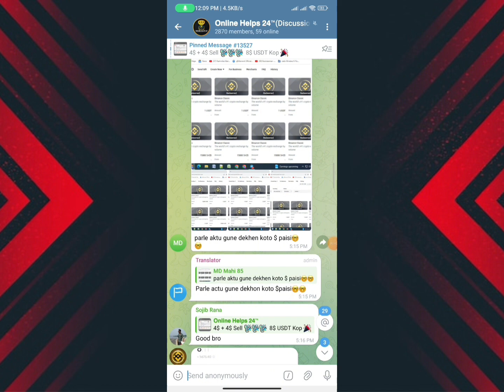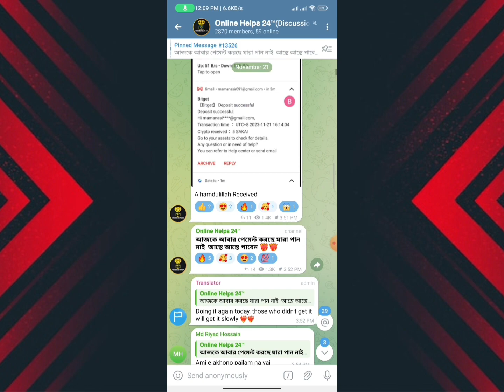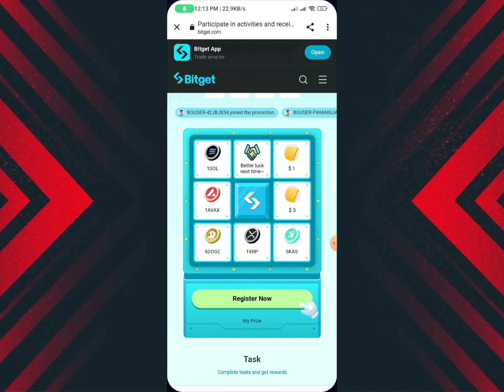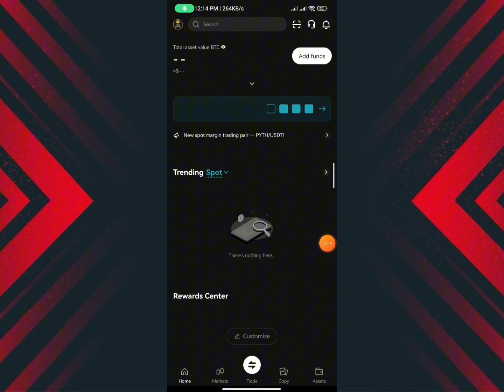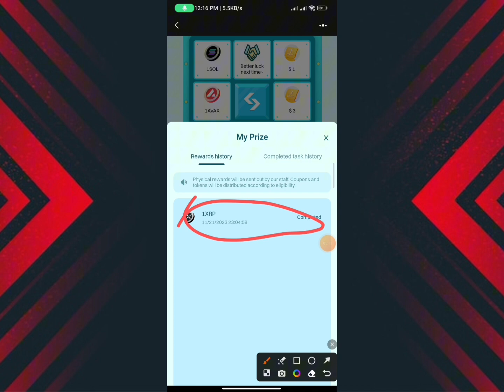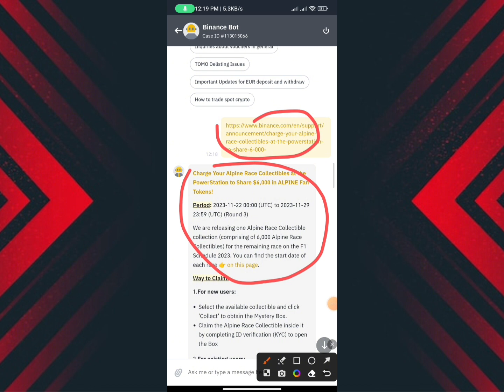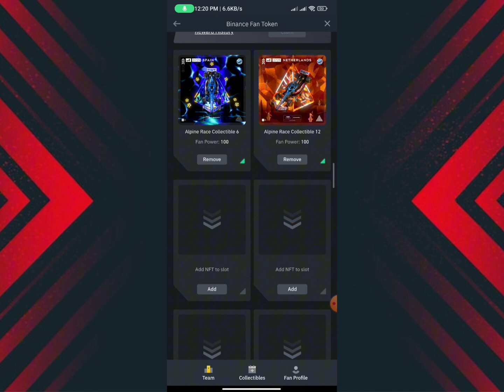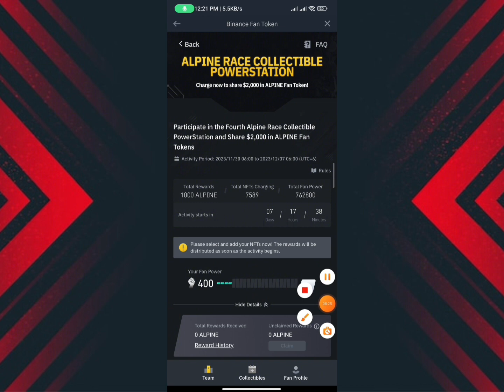instant 1+ 70$ USDT || Instant Doge coin Binance || Binance Exchange New Offer || instant Payment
Instant Payment Airdrop? Binance instant 4$ Claim? Instant Payment Binance? Binance Exchange Instant Offer? Instant Exchange Offer? Instant Loot Offer? Binance instant Offer Today

অনলাইন ইনকাম
টাইপিং করে ইনকাম
টাইপিং জব